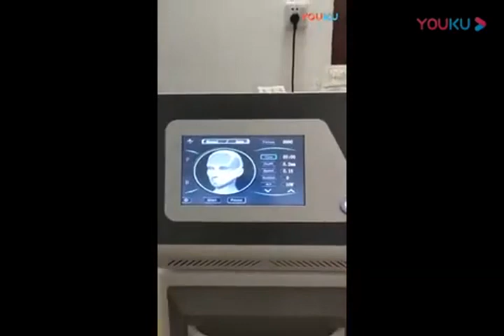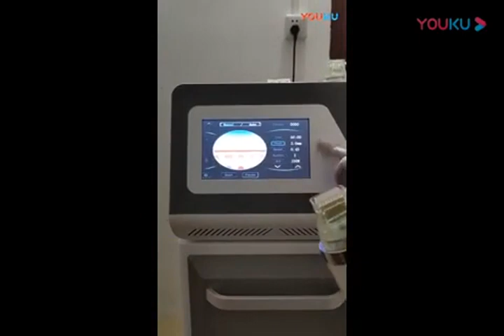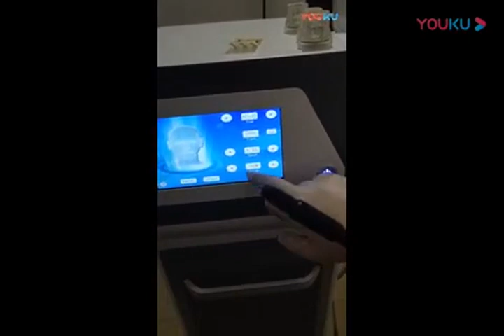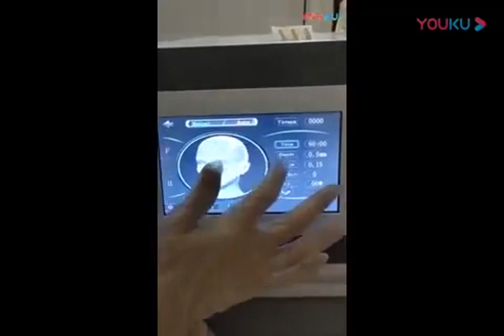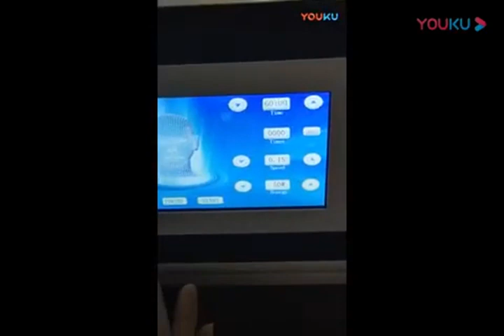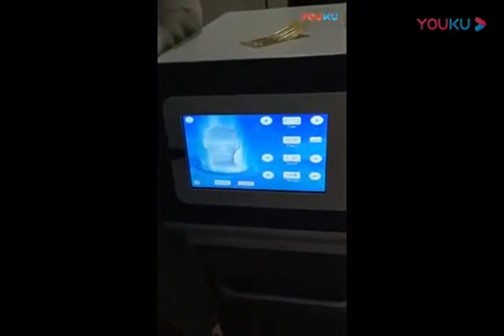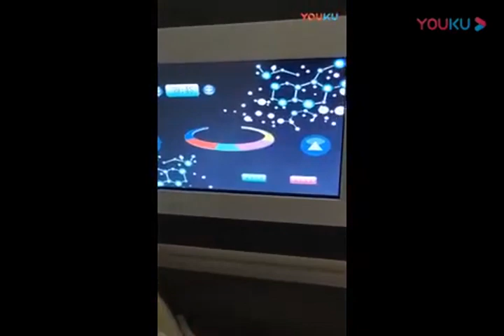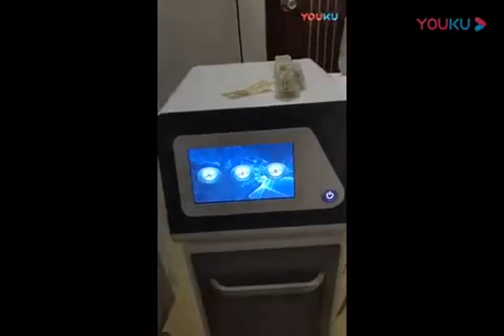Guangzhou Empire Beauty micro needling rf +acne treatment pen+ cooling handle 3 in 1